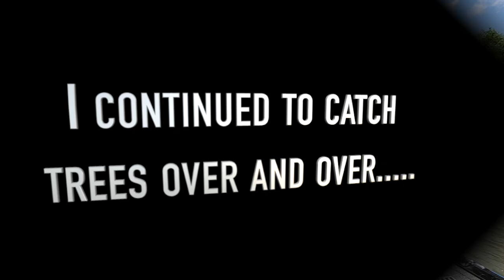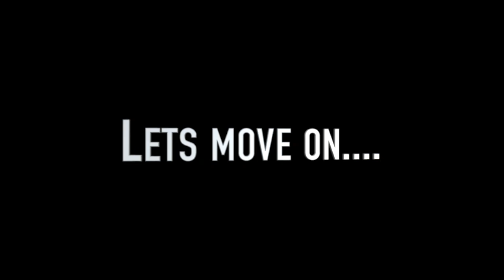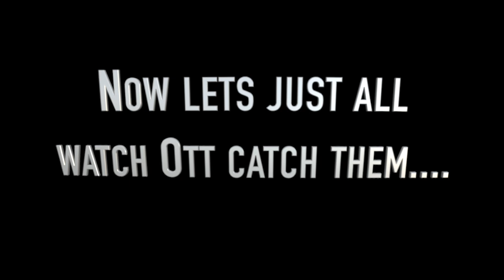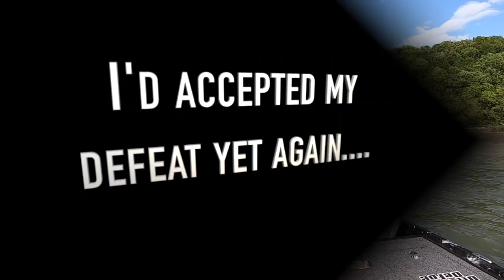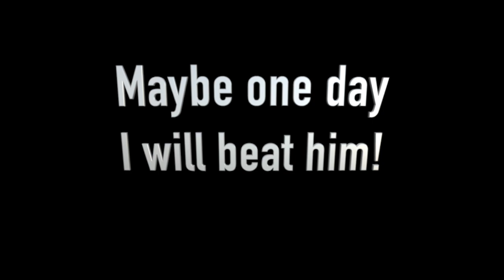Ott vs Jennie Round 2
Ott and Jennie go back to Douglas to see if Jennie can get a win over Ott! We hope you enjoy this and round 3 will be coming soon!